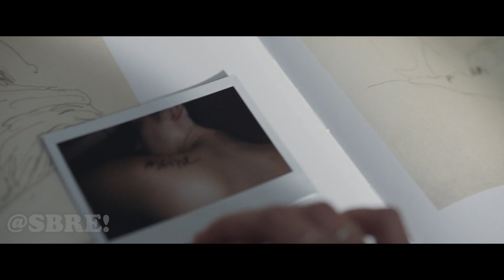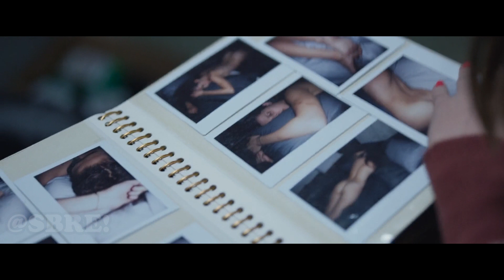Lone Tourist In Berlin Was Seduced And Abducted To Be His S3X Slave ‼️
In today's video, we are going to follow an Australian backpacker who had a one-night stand with a German man. But things took an unexpected turn when she woke up the next day. Will she make it out alive? Let’s find out.

Movie: B3rlin Syndrome
Date Released: 2017
Company: Aquarius Films